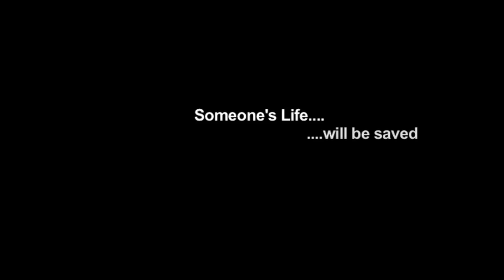One Person - Uganda Film Project-Youtube.mov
Giving has never been easier this Christmas. Buy a copy of the film for Family and Friends and let them know that their present has made an irreversible impact in someones life this year.

The Uganda Film Project is a 20-minute Short Film produced by Steven Kiefer to support the Oasis Christian Center and their mission to provide an unforgettable Christmas Party for Orphans and Widows in Uganda in 2008.

Caleb Cubbison (Simon) plays an American relief worker in Uganda who, at the verge of giving up, stumbles upon a special mission this Christmas.

With a supporting cast like Michael Jace (THE SHIELD) and Erik Passoja (CSI: MIAMI), this movie is of the highest caliber and is a guaranteed winner.

100% of the profits will go to the Oasis Christian Center directly (for more info on the Oasis please